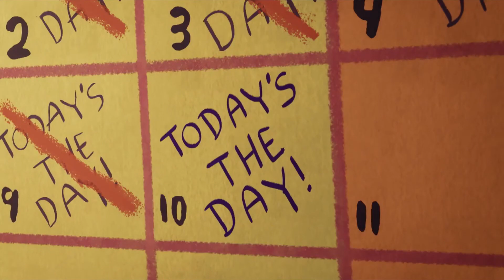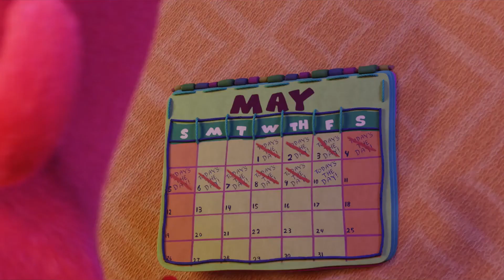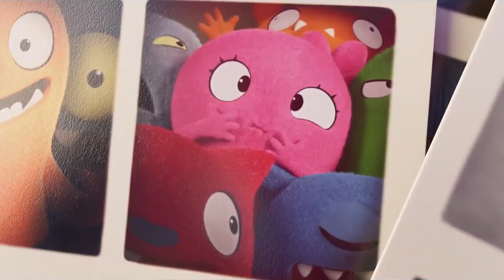[10 Songs] UglyDolls (2019) - Ukrainian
1. Today's the Day 00:00
2. Couldn't Be Better 00:37
3. Today's the Day (Reprise) 04:14
4. Today's the (Perfect) Day 05:00
5. The Ugly Truth 07:00
6. The Uglier Truth 11:25
7. All Dolled Up 12:00
8. All Dolled Up (Reprise) 15:15
9. Unbreakable 16:15
10. The Big Finale 20:30
UglyDolls. Ляльки з характером